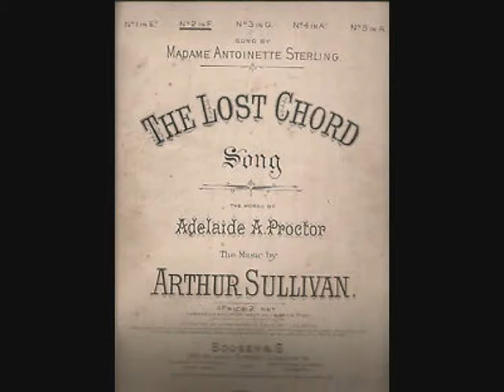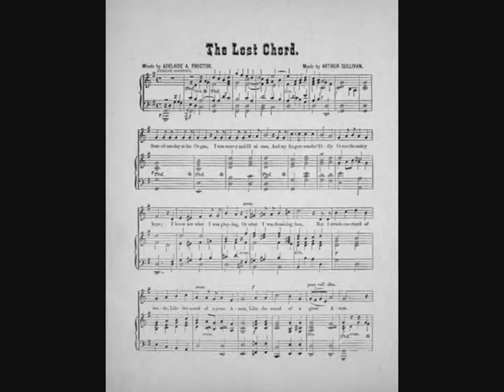78 RPM - Peter Dawson - The Lost Chord (1938)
Peter Dawson (Bass Baritone)
‘The Lost Chord’
 (With Organ – Herbert Dawson)
(Procter - Sullivan)

78 RPM 12” Shellac single
HMV record label No: C 3038.
(1938)

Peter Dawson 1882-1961